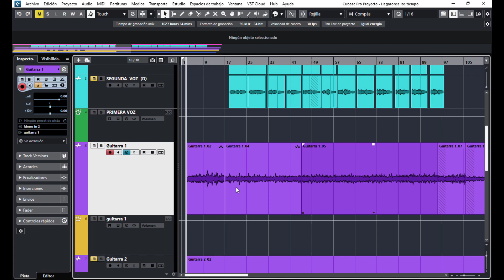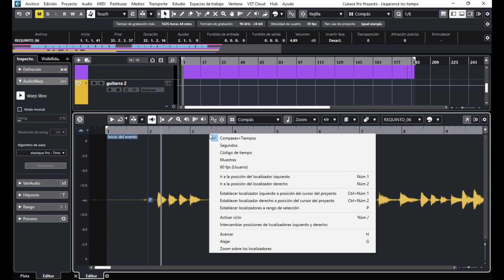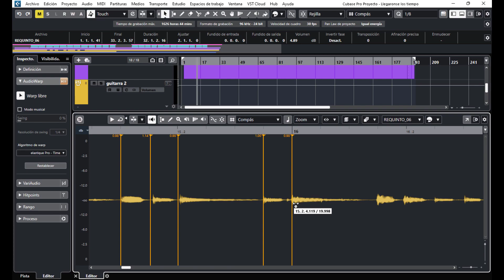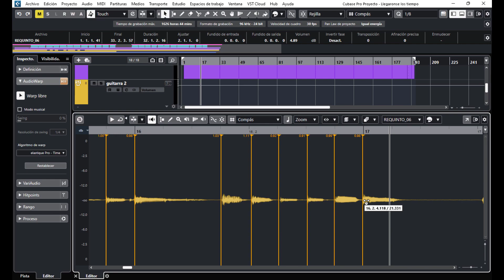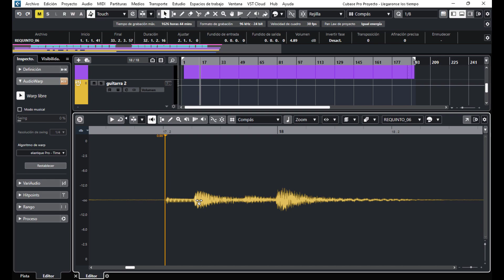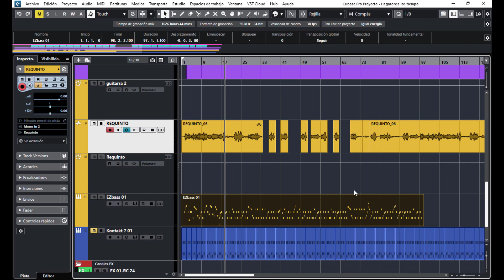Como poner a tiempo tus grabaciones de Instrumentos EN CUBASE 12 (TUTORIAL)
Aplica para
-Guitarra Acústicas
-Piano
-Bajo Eléctrico
-Voz etc..

 Te invitamos a que tambien puedas seguirnos en nuestra pagina oficial
de facebook.